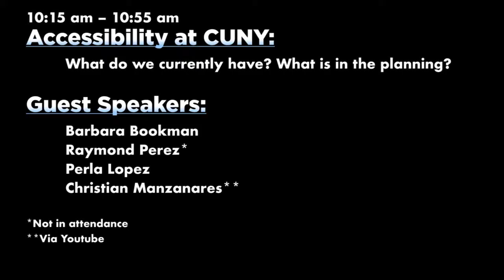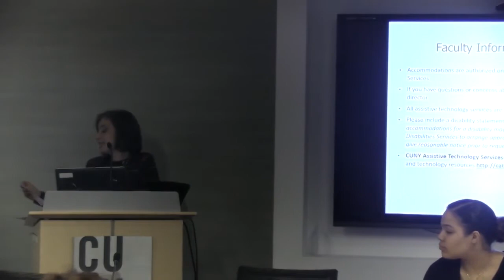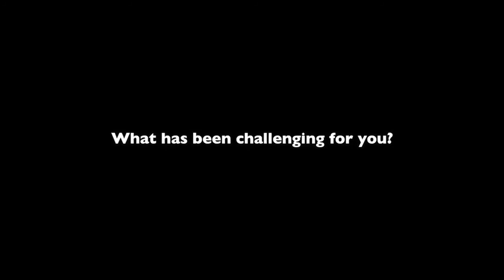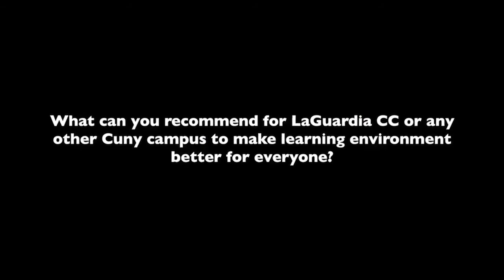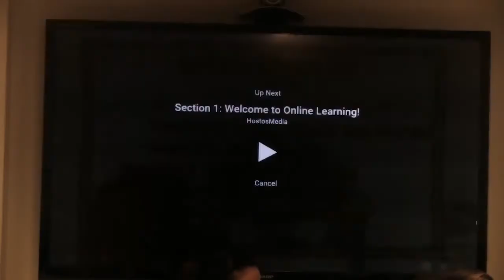Cuny CTL Retreat 2018 - Accessibility At CUNY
Designing an Accessible Classroom @ CUNY
The Winter 2018 Retreat is a great opportunity for members from the CUNY Centers for Teaching and Learning to engage in discussions about current pedagogical trends and innovations. This year, the retreat will focus on Designing an Accessible Classroom at CUNY.
The CUNY CTL Advisory Council also aims to establish a repository of resources for Institutions to use as they are exploring accessibility.